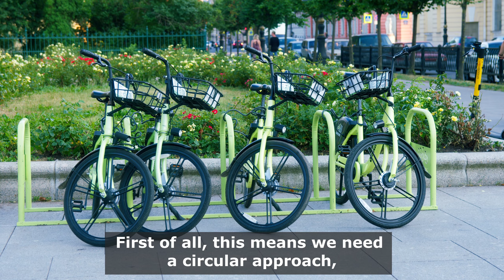Nickel mining on Sulawesi and its effects on nature | IUCN NL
Indonesia is sitting on a gold mine: nickel is a key raw material for the batteries we are using for the energy transition. And the largest nickel reserves are in Indonesia.

That's if you look at it with an economic lens, with a short term focus.
If you look at Indonesia through an ecological lens, you see green gold, because the country’s remaining rain forests are bursting with biodiversity.

Especially in Sulawesi, home to many plant and animal species that are found nowhere else. And that is precisely where the largest nickel reserves are located.

Driving the energy transition with blinders on means being blind to the destruction of even more nature. And even if we wanted to, we don't have that luxury, because too much has already been lost. And it's coming back like a boomerang.

How to make the transition to renewable energy a just transition? Because in a truly sustainable transition we also preserve our natural capital. The green gold.

Video by Rik van der Linden for IUCN NL and Alliance for Tompotika Conservation (AlTo)
Videography by Indonesian Nature Film Society (INFIS)